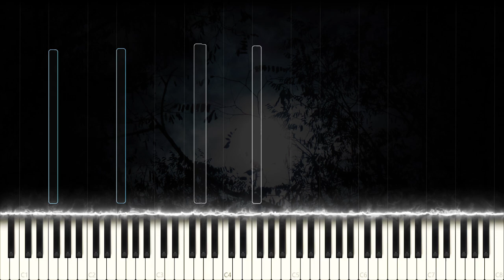Resident Evil 7: Go Tell Aunt Rhody (Piano Cover) [Halloween Special]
Resident Evil 7 Biohazard: Intro - Go Tell Aunt Rhody

Happy Halloween.. Part 2! I've been playing Resident Evil 7 recently and what a fantastic game it is! One of the things I like most about it is the creepy and out-of-place sounding intro. It captures that horror feeling of the game perfectly while still being fully related to the story and universe of the game. What better way to celebrate Halloween during the pandemic than to cover some scary songs on piano!

Side notes: The original song barely has any melody or references for the bass line so I improvised and tried to somewhat replicate the original feeling by experimenting with different techniques.

Hotel?